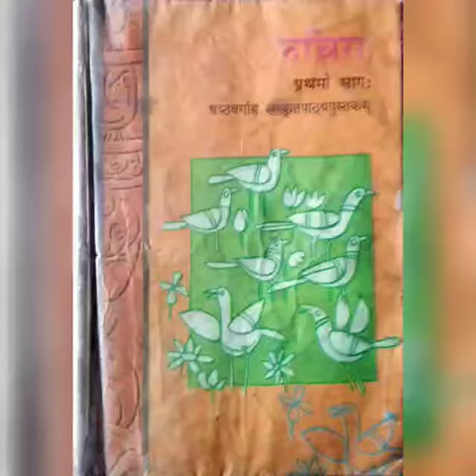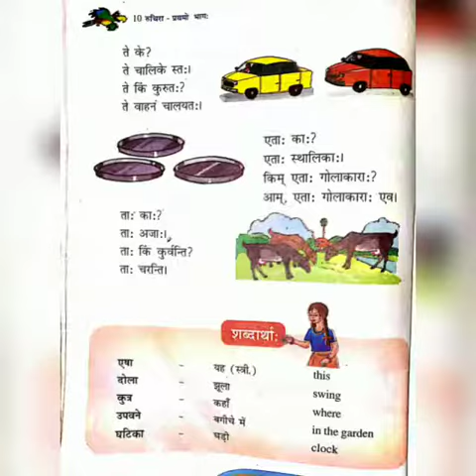Class 6th। Sanskrit। chapter2